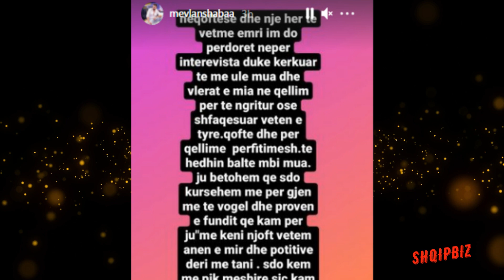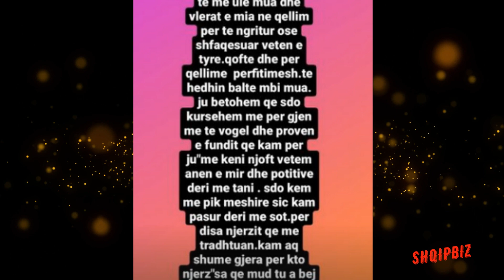Shpërthen Mevlani, "tradhëtarëve mund tua bëj fytyrën më të zezë se shpirtin"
Kudo që lakohet emri i Mevlani Ledjana dy yjeve nga Perputhen padiskutim që ka zhurmë në shtypin rozë e njejta gjë ka ndodhur së fundmi. Mevlani bere nje reagim ne rrjetet sociale ne lidhje me emrin e tij tecilin po e perdorin neper intervista.